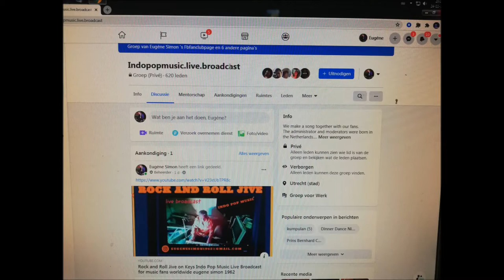INDO POP MUSIC LIVE BROADCAST VLOG #24 nov 2020 Tuesday - Eugene Simon 1962 Fun with the Guys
How to make a song together with a music fan ?
For music fans all over the world.
Indonesian, Colombia, Brasil, Mexico, England. And more.

Just started with live streaming.
Now using facebook live streaming.

This YouTube Video has been specially edited. Short summary of the day.
Mainly Dutch is spoken. With an occasional short translation into English.